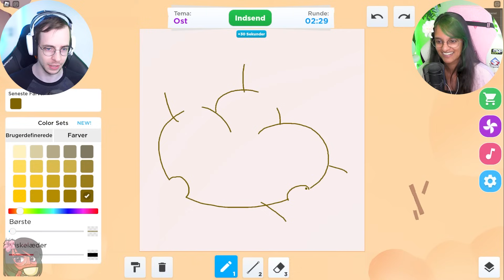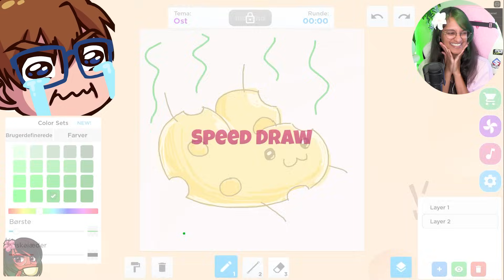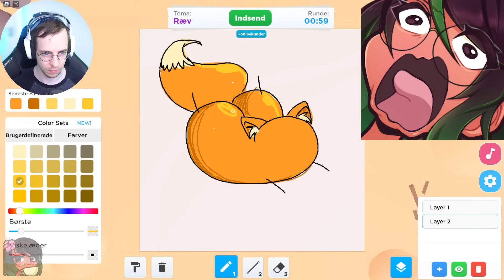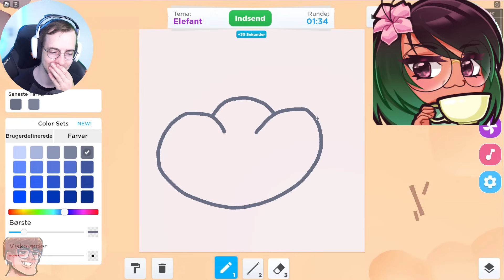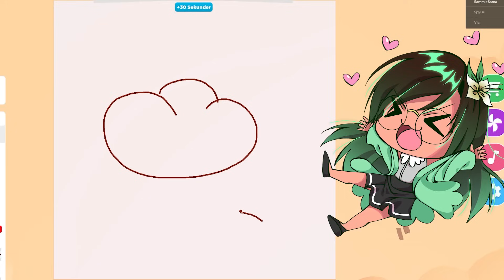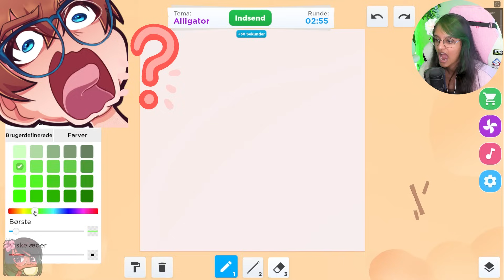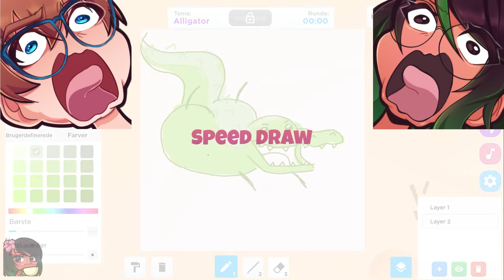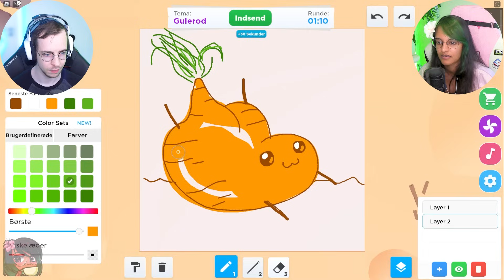HVEM KAN TEGNE DEN BEDSTE KAWAII NUMSE? - Roblox Speed! Draw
🎨THUMBNAIL🎨
‣ Sammie

🎥 EDITOR 🎥
‣ Sammie 😎🌴